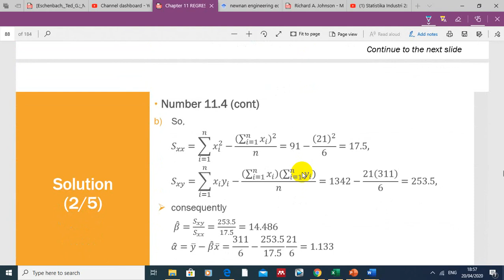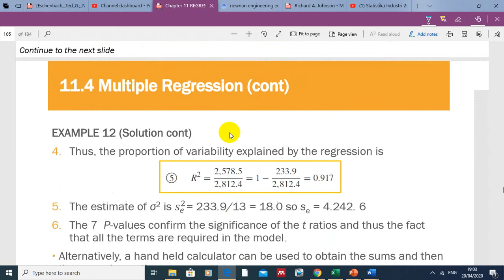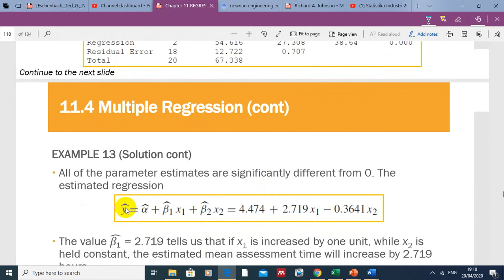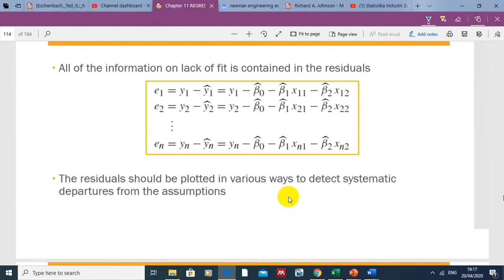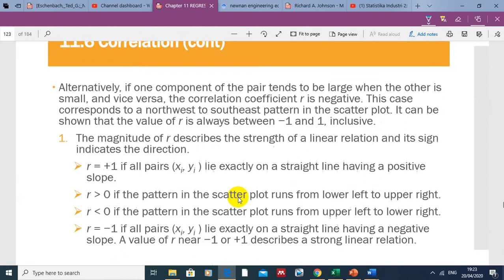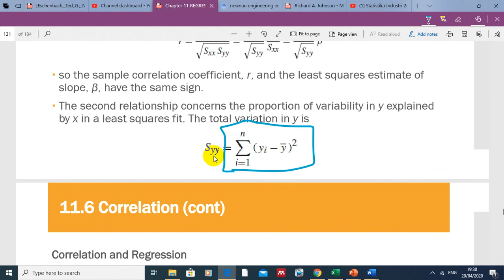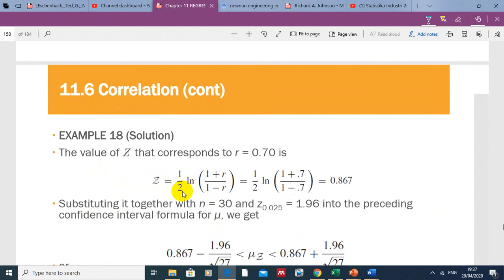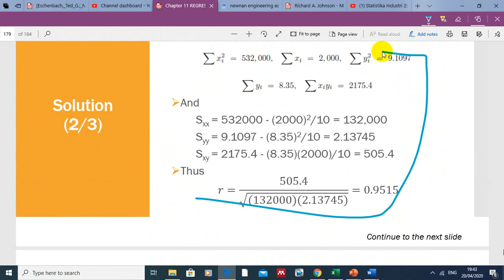Statistika Industri 2: Kuliah Online 12 Regression Analysis 4-M Zaky Hadi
Video perkuliahan Online Statistika Industri 2
Perkuliahan 12 Regression Analysis 4

Buku Teks: Chapter 11 Richard A Johnson Probability and Statistics for Engineers 9th Edition

Dosen: M Zaky Hadi
Lokasi: Program Studi Teknik Industri Institut Teknologi Sumatera